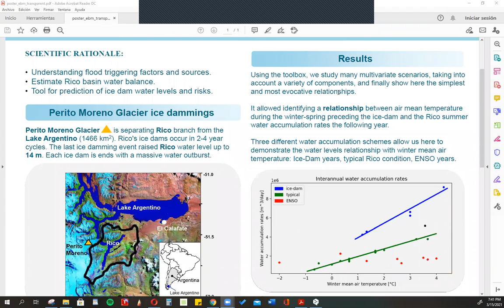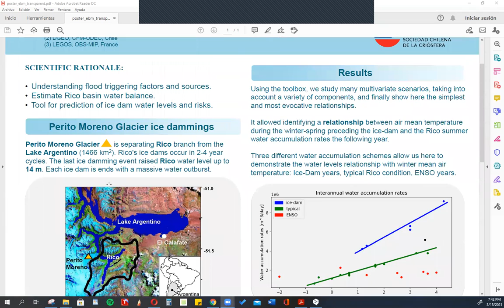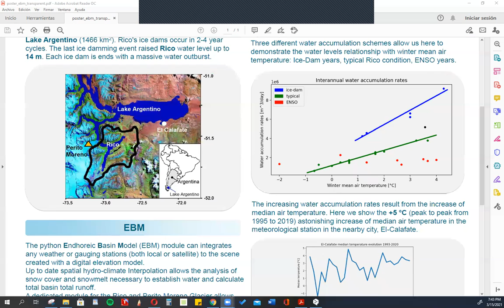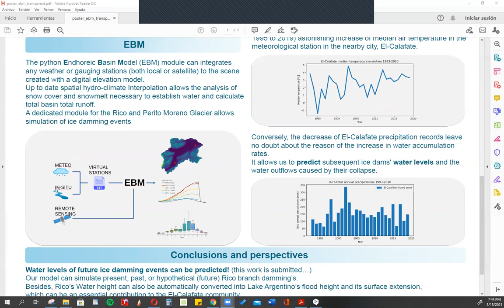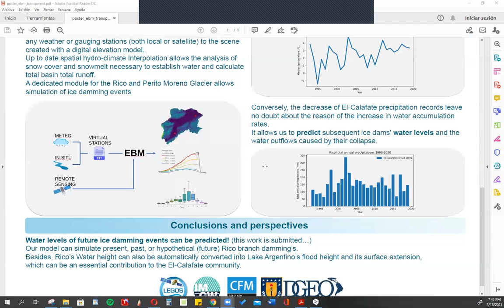02 POSTER Jueves 18 N12 ARSEN ABARCA